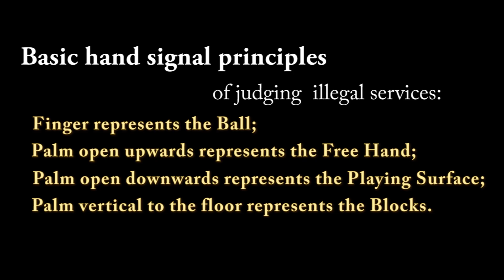Hand Signals for Illegal Services